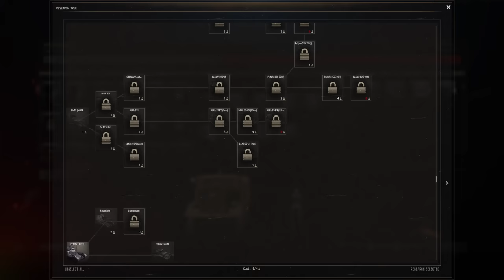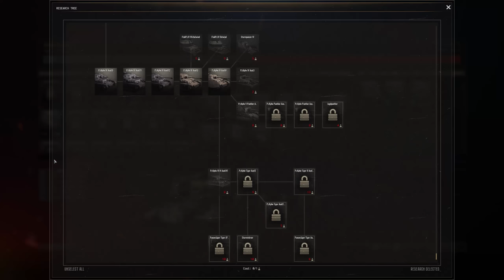Masakruje wrogi punkt | Podbój Niemcy#5 | Call to Arms Gates Of Hell Ostfront PL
Witajcie, kolejny odcinek i kolejna przygoda.
Dzisiaj zaczniemy drugą dłuższą przygodę z Podbojem. Nadeszła pora aby wyciągnąć Niemców. Zagramy z modami które nie wpływają na zasady podboju i zobaczymy jak to wyjdzie. Zapraszam do oglądania.

🔊 Discord Playergency. Grupa multigamingowa zrzeszająca graczy. Jeśli szukasz kompana do wspólnej gry, dołącz do Playergency!